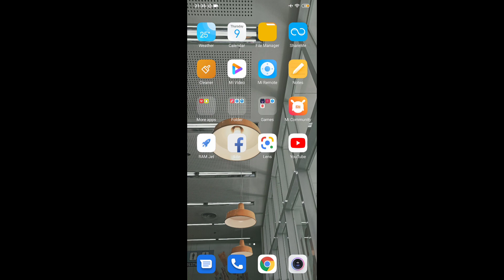HOW TO ENABLE ULTRA IN MOBILE LEGENDS || MIA3 || REDMI NOTE 8 PRO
Working 99% over 100. Try It to Believe It
JUST TRY
PRICE IS 13K IF IM NOT MISTAKEN

Mi A3 is budget phone also
Good specs especially  for the camera
For the price I think they need to decrease it a little bit

MiA3 Enable ultra

*SPECS*
NETWORK Technology
PLATFORM OS Android 9.0 (Pie), upgradable to Android 10.0; Android One
  UFS 2.1
MAIN CAMERA Triple 48 MP, f/1.8, (wide), 1/2.0", 0.8µm, PDAF
8 MP, f/2.2, 13mm (ultrawide), 1/4.0", 1.12µm
2 MP, f/2.4, (depth)
Features LED flash, HDR, panorama
Video 2160p@30fps, 1080p@30/60/120fps
Features HDR
Video 1080p@30fps
SOUND Loudspeaker Yes
3.5mm jack Yes
MISC Colors Kind of Gray, Not just Blue, More than White
Models M1906F9SH, M1906F9SI

DIPPER OFFICIAL
( BONINAE TV AND POT TV IS MY OLD CHANNEL NAME)